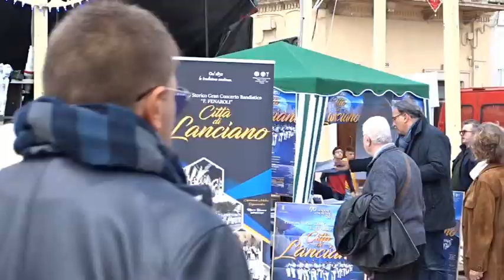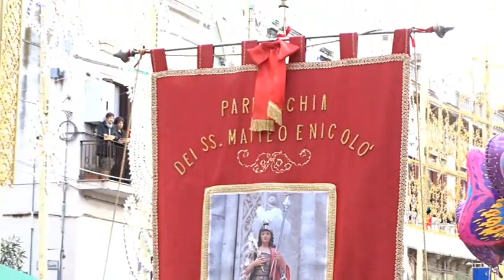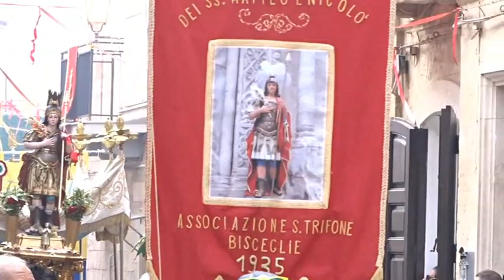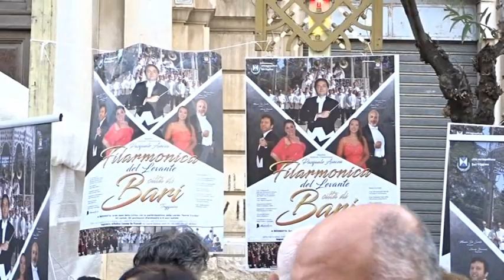FESTA DI SAN TRIFONE ADELFIA 10/11/2019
ADELFIA FESTA DI SAN TRIFONE  10/11/2019